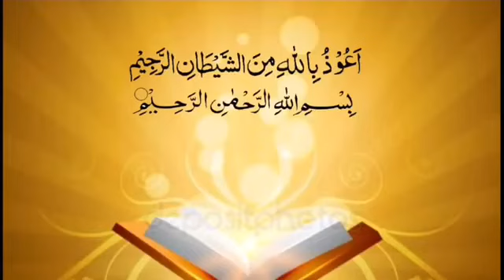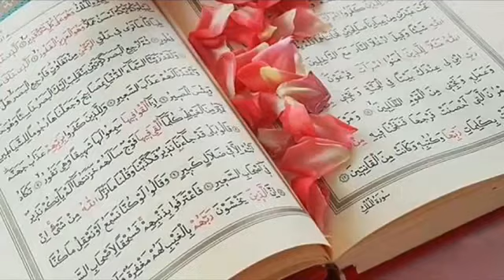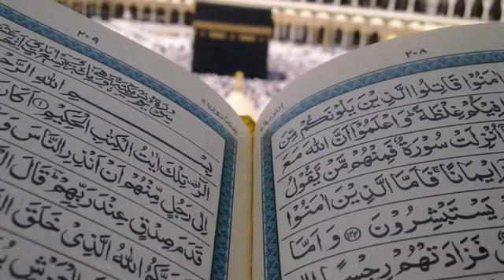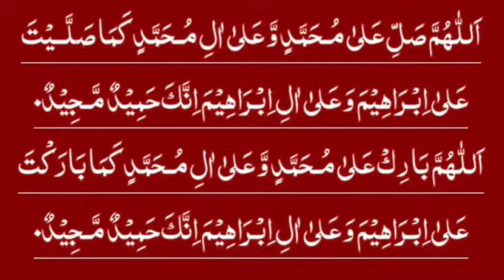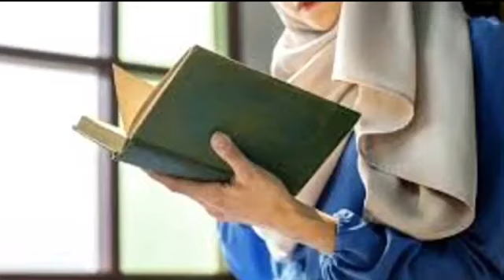Read 1 Beautiful Tasbeeh On night Of Shab e Qadr 2023 | Shab e Qadr ki Fazilat Wazifa for Hajat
today in this video i am Sharing with you the powerful Quranic Wazifa for night On Blessings Shab e Qadr.

if you read this Wazifa on this night Allah give you lot of blessings.

Life with QURAN and ISLAM

instagram id            islamquranand
Facebook id            Quranand Islam